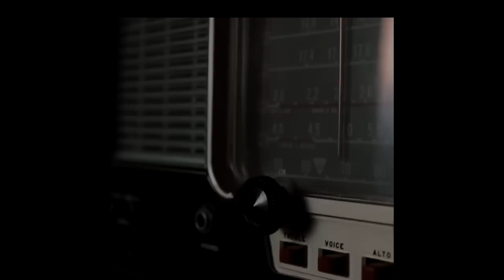Así acabaron con JOSE TORRES en la RADIO de la ""KE BUENA"" por ser tan HABLADOR